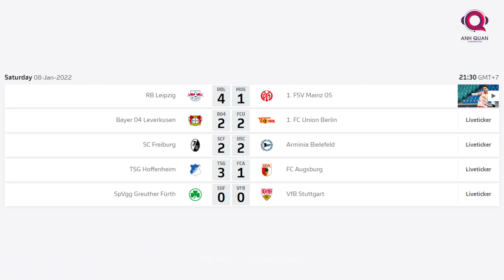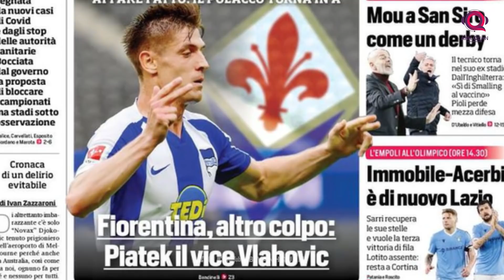TIN BÓNG ĐÁ 9/1: CHELSEA DỄ DÀNG ĐI TIẾP Ở FA CUP, BARCELONA MẤT ĐIỂM, REAL MADRID DUY TRÌ NGÔI ĐẦU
Xin chào các bạn, chào mừng đến với bản tin sáng mỗi ngày cùng tôi, BLV Anh Quân. Hãy cùng tôi điểm qua kết quả của những trận đấu hấp dẫn diễn ra vào đêm qua và rạng sáng nay, cùng với đó là những tin tức nóng hổi nhất, những thông tin chuyển nhượng thú vị và cả những phát biểu đáng chú ý xung quanh chuyển động của bóng đá Thế giới trong 24h qua nhé.